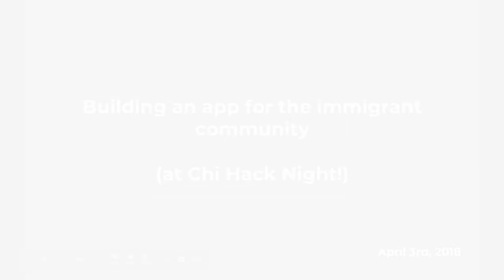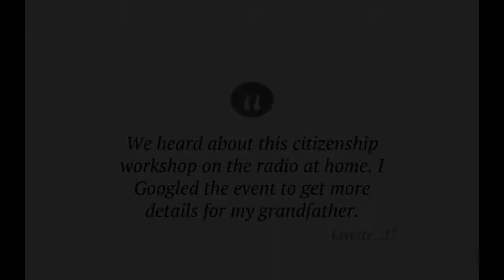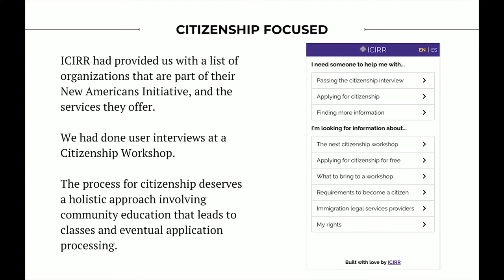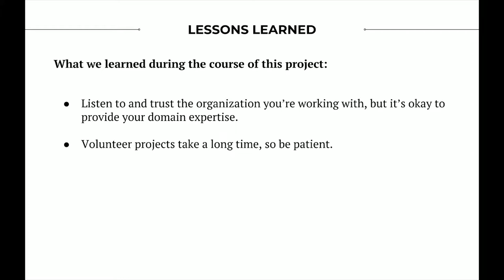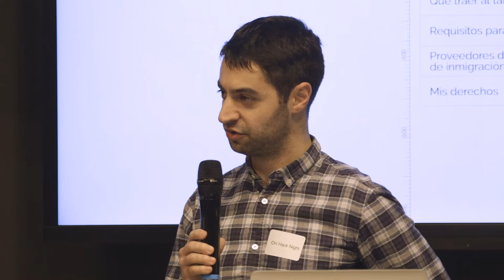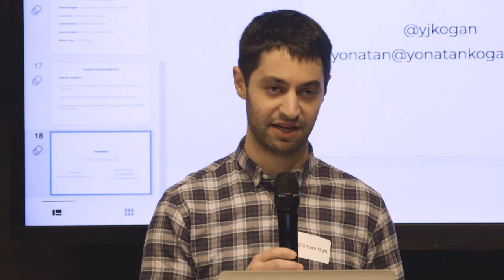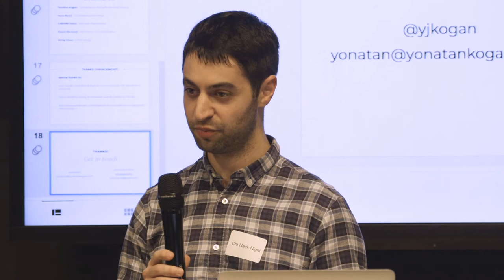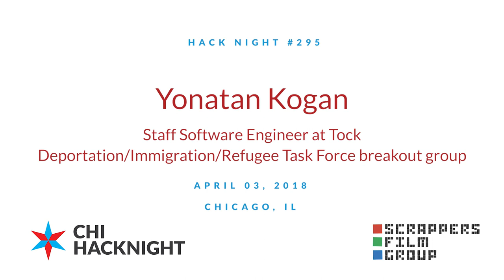Yonatan Kogan, Building an app for the immigrant community (at Chi Hack Night!)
In January 2017, The Illinois Coalition for Immigrant and Refugee Rights (ICIRR) asked Chi Hack Night’s Deportation/Immigration/Refugee Task Force breakout group about building an app to help the immigrant community.

After a couple iterations and fifteen months, the app is ready to launch! The app will help members of the immigrant community find and access resources related to citizenship, and will serve as a compliment to the outreach being done by multiple community organizations in the area.

Yonatan Kogan, the primary software engineer on the project, will talk about the process of working with ICIRR to design and build the app, the challenges that the group faced, and the lessons they learned along the way.